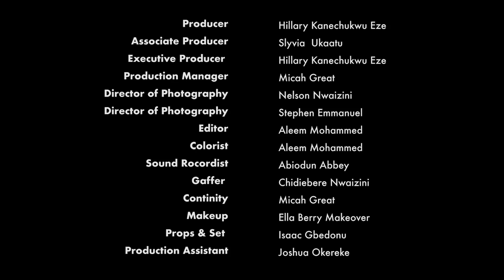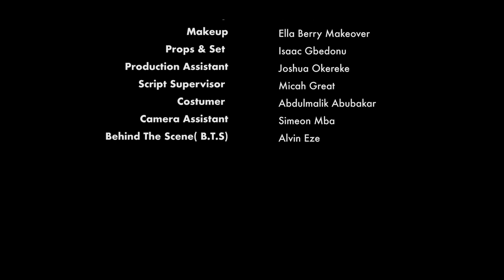Husband Material - Sarian Martin, Maurice Sam New 2024 Nigerian Movie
2024 Latest Nigerian Movies Movies

Bringing you the latest Nigerian movie